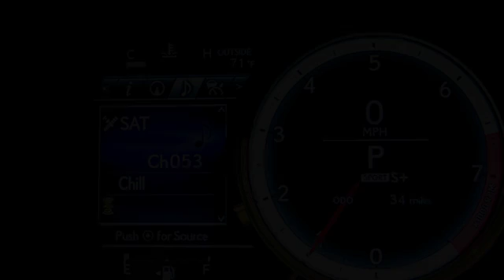2016 Lexus RC 200t